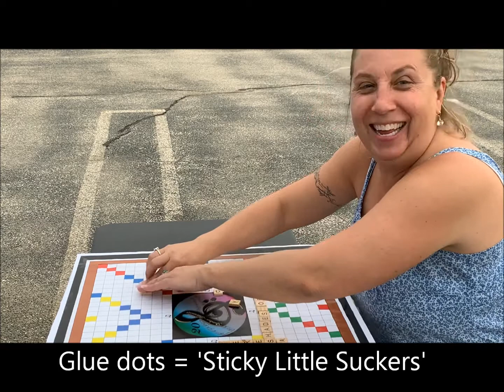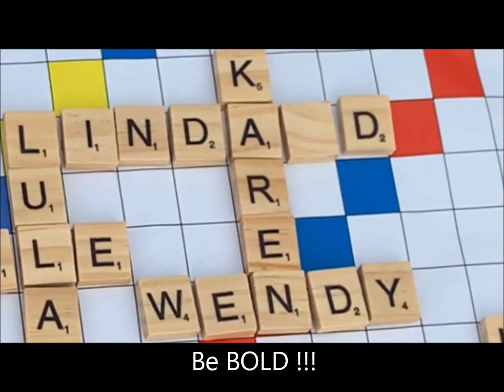Get to Know Wendy!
Wendy sings bass in Shades and in Voices Carry quartet. She is a self-described chorus junkie from way-back and just loves making music with friends. Wendy likes to say that Sweet Adelines are in her blood since her grandmother sang years ago. Like many of us, she can’t wait to return to contest where the music, the fun and camaraderie made her feel young again!